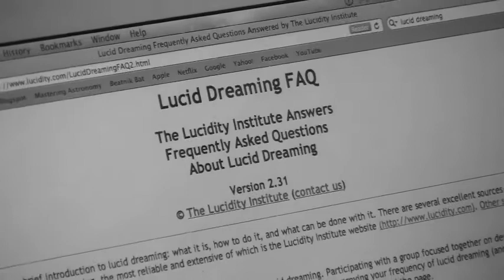SLEEP - CRESPI SHORT FILM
Check out SLEEP by Theory of Media Arts.  Produced by Edward Nyahay.